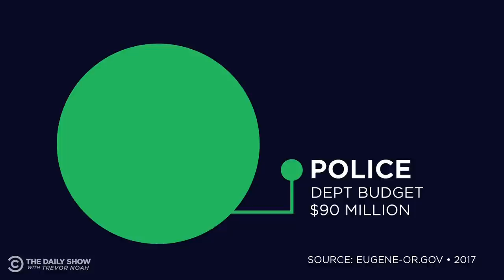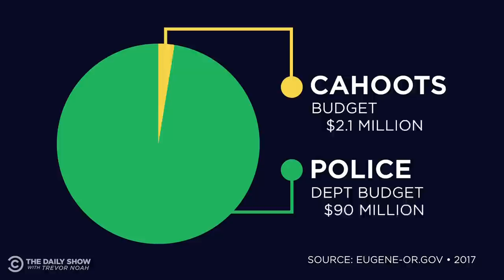What Does Defunding the Police Look Like? CAHOOTS Finds Out | The Daily Social Distancing Show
What does defunding the police actually mean? Roy Wood Jr. investigates how one Oregon city is putting alternative public safety to the test with a crisis assistance program called CAHOOTS.

to help provide medical and psychological treatment for first responders on the front lines of fighting COVID.